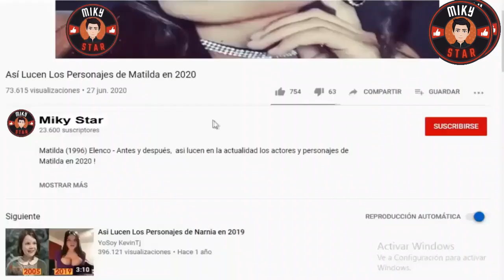Así Lucen los Personajes de "Gladiador" en 2023 - Gladiator (2000) Then And Now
Gladiator ó Gladiador (2000) Elenco - Antes y después,  así lucen en la actualidad los actores y personajes de la Película "Gladiador" en 2000!  Gladiator  Cast: Then and Now (2000 vs 2023).

Gladiator (Gladiador en Hispanoamérica y Gladiator en España) es una película épica del género péplum y acción del año 2000 dirigida por Ridley Scott.
Protagonizada por Russell Crowe, Joaquin Phoenix, Djimon Hounsou, Richard Harris, Oliver Reed, Spencer Treat Clark, Derek Jacobi y Connie Nielsen. Crowe interpreta a Máximo Décimo Meridio, un leal general hispano del ejército del Imperio romano que es traicionado por Cómodo, el ambicioso hijo del emperador Marco Aurelio, quien ha asesinado a su padre y se ha hecho con el trono. Forzado a convertirse en esclavo, Máximo triunfa como gladiador mientras anhela vengar la muerte de su familia y la del emperador.

¡MUCHAS GRACIAS!